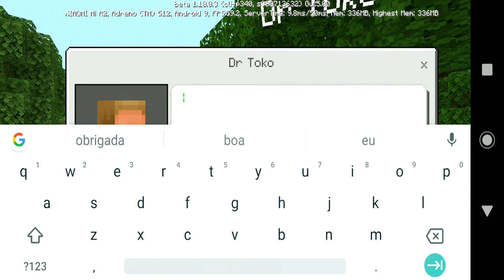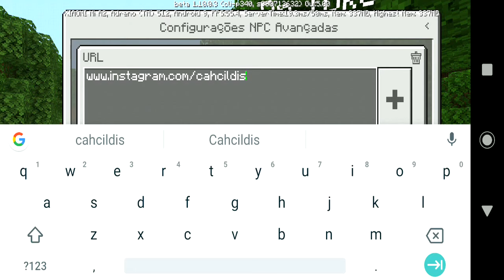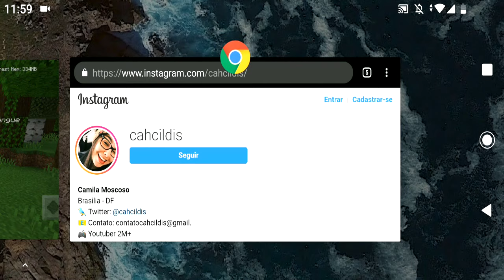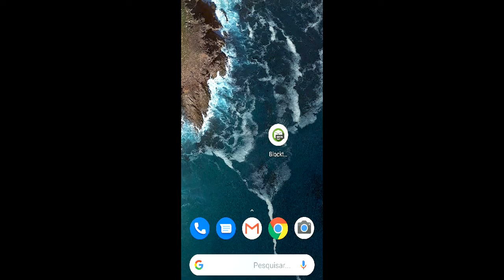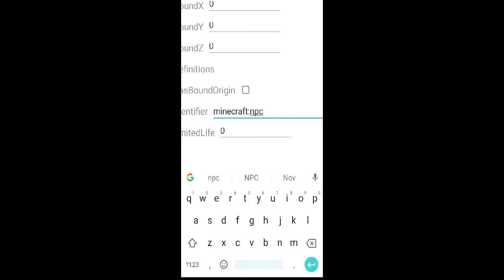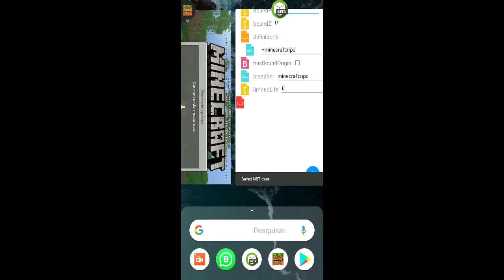COMO ATIVAR FUNÇÃO SECRETA DA NOVA ATUALIZAÇÃO DO MINECRAFT PE 1.10 VILLAGE E PILLAGE !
O novo recurso secreto do Minecraft PE 1.10 Village e Pillage foi descoberto e olha como você pode desbloquear também.